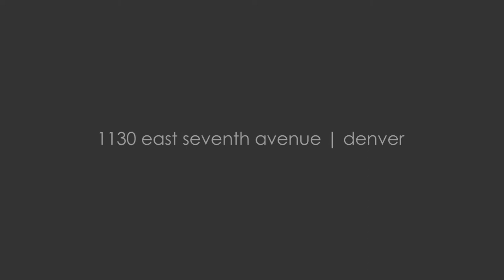1130 E 7th Ave Glimpse 3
Lavish decadence ambles throughout this Denver landmark. Designed by Fisher + Fisher architecture, this estate has been lovingly restored into an extraordinary work of art that marries modern convenience w/ timeless prestige. The double-staircase entryway flaunts a historical allure that flows into a formal living room crowned by a chandelier + coffered ceilings. A chef’s kitchen boasts a side by side Subzero fridge + freezer plus a Wolf range. A retrofitted elevator serves all 4 floors. Upstairs, the master suite astounds w/ a wet bar, fireplace, vast closet, sunroom + stunning en-suite bath. This luxurious motif dances throughout the remaining 5 bedrooms, 3rd floor den + a jaw-dropping lower level w/ a movie theater, home gym, wine cellar + more. Step outside into a 16k sq ft lot w/ mature trees, a lush lawn + 3-car detached garage. At the edge of the property, a 1,000 sq ft carriage house w/ a full bath + kitchen offers an unfettered Capitol Hill experience to VIP estate guests.